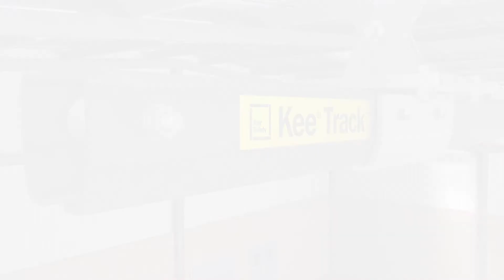Kee Track Rigid Rail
Rigid rail fall protection system from Kee Safety. Kee Track is  a modular rigid rail overhead track system. Particularly effective when users work at short free fall distances, such as carrying out operations on trains, trucks and aircraft with low ground clearances. Tested to global standards.